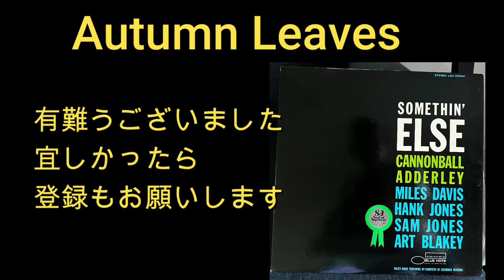Autumn Leaves (Cannonball Adderley) Somthin' Else 枯葉といえばやはりこれです。 バンコクでも秋です。暑いですが😀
Autumn Leaves
Cannonball Adderley
Miles Davis